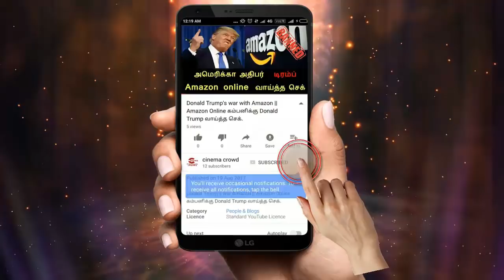Nandhini serial 27/4/18 Full episode Review | Nandhini Serial today episode